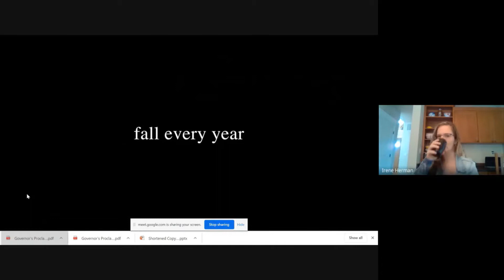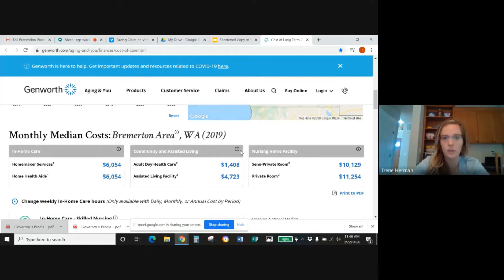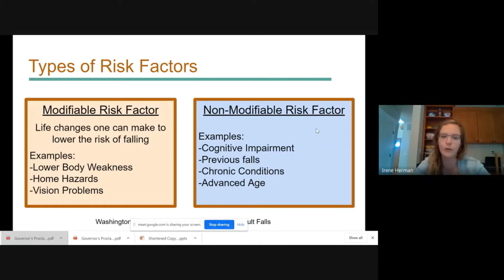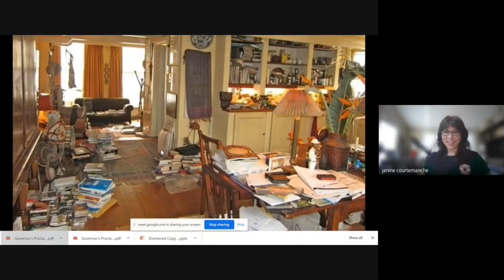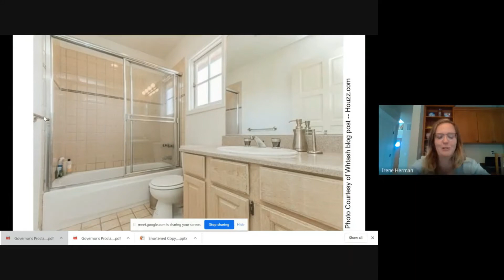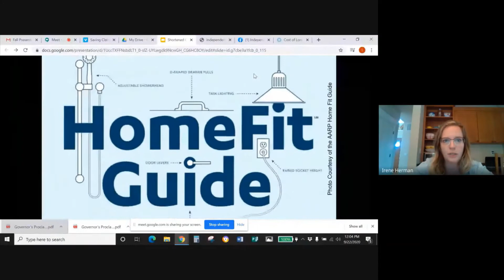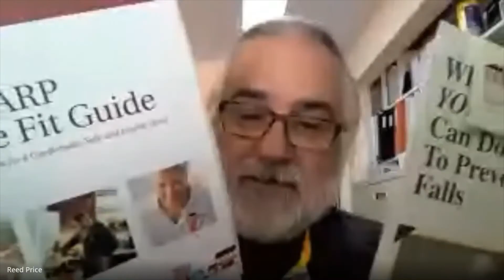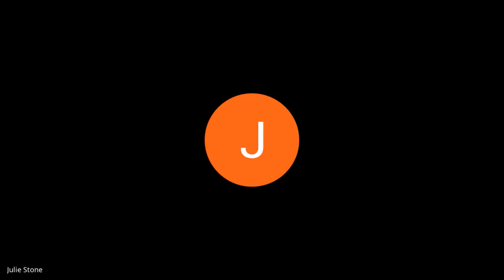Home Safety: Simple Steps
Irene Herman, from the Independent Living program at Housing Resource Bainbridge, and Janine Courtemanche, Community Risk Reduction Coordinator, for the Bainbridge Island Fire Department talk about home safety and fall prevention with Katie Auger, the Community Resource Navigator for the Bainbridge Is Senior/Community Center. Julie Stone of HRB's Independent Living Program joins in later by phone.